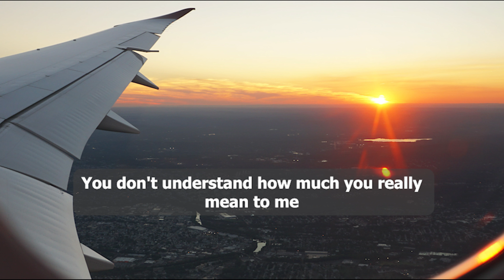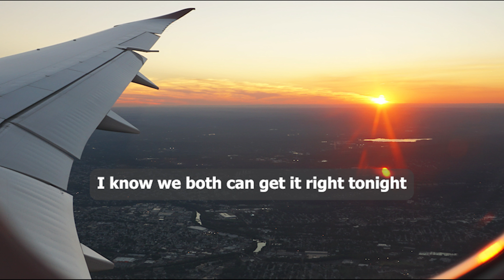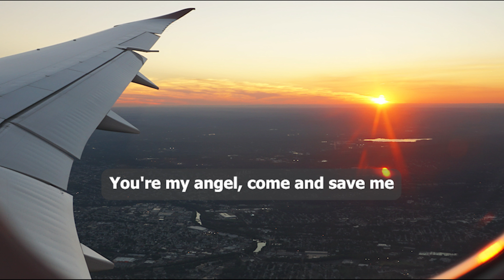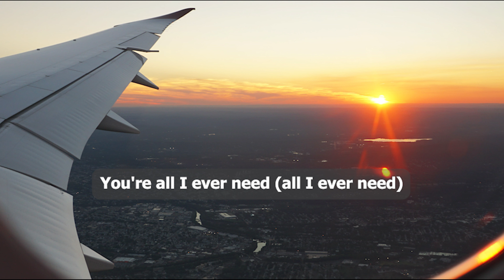All I Ever Need [Subtitle-Lyrics]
Thank you for listening, have fun.